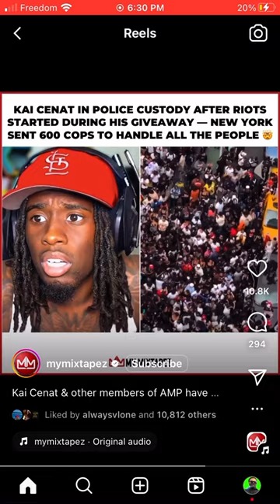FREE KAI CENAT 🔥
RAP ICE SPICE RECEIVES A GOLD PLAQUE AT SUMMER JAM 🔥 LIVE REACTION
RAPPERS REALLY BOUT THAT LIFE 🔥 LIVE REACTION 2021

💲 Leave dono/tips that will be used to improve stream/YouTube quality! 💰

📱 Chat Rules ➔

✊🏽 RESPECT EVERYONE

🚫 No Slander/Racism

🚫 Do not spam music songs random sh** or you will be banned!

🚫 Do not disrespect Me or Mods

🎉 THANK YOU FOR YOUR SUPPORT 🔥 I LOVE YOU ❤️
OFB - Daily Duppy | GRM Daily LIVE REACTION VIDEO
Jordan - Daily Duppy | GRM Daily LIVE REACTION VIDEO
TikTok One
TikTok Compilations from the Top tiktokers. You’ll see new compilations from your favorite TikTok talents! Follow and have the funniest moments together!

Chances RIP KING VON FOOTAGE OF WAHT EXACTLY HAPPEND ITS CRAZY
KING VON SHOT IN ATLANTA ( VIDEO SURVEILLANCE ) FOOTAGE!!! LIVE REACTION CRAZY RIP Hoodbaby Peppa - D.I.Y LIVE REACTION VIDEO
RIP 🙏 NH$ Jay Jay | Dream (Official Video) @King Bee Productions LIVE REACTION VIDEO Persistence - Believe Feat. Foolio (Official Music Video) LIVE REACTION
Moneybagg Yo – Said Sum Remix feat. City Girls, DaBaby [Official Music Video] Roc Nation Tried To Silence Me Tory Lanez Tells Truth About Megan Thee Stallion Incident LIVE REACT
SamG FreeSamG Young M.A "Dripset" (Official Music Video) LIVE REACTION VIDEO I THINK SHE TOOK A L
T.I. - Pardon (Official Video) ft. Lil Baby
Kaise x Duvy - Margiela (Official Video) LIVE REACTION VIDEO 😂
Bezo187 Is Back Home😳 Speaks On Being Beat Up By NBA Youngboy & NBA Members 😱😱 LIVE REACTION VIDEO
Music in this videoTop5 - Steppaz ft 3MFrench & 6ixbuzz (Official Video) LIVE REACTION VIDEO
Kenzo - "Fake News" (Official Music Video) Dir. @velamadeit LIVE REACTION VIDEO 30 Deep Grimeyy "Drill Lessons" (Official Video) LIVE REACTION VIDEO
Persistence - Mud Brothers
Mud Brothers speak of Up coming album " Key To Life "
Dred - Cold World [Music Video] | GRM Daily LIVE REACTION VIDEO
Ghetts x Giggs - Crud Daily [Music Video] | GRM Daily LIVE REACTION
Pop Smoke - Diana (Remix) ft. King Combs & Calboy (Official Video) LIVE REACTION Young Dolph - The Land (Official Video)
Roney - Jamaican Canadian Ft. Sick Ppl & NINETYFOUR (Official Video)
J NEAT- HOULIGAN FLOW(Official Music Video) LIVE REACTION VIDEO
Top 5 ft Why G - Heard of Me (Official Video) LIVE REACTION VIDEO
Directed by: King Bee. IG: @reedinthestreet
Produced by: Dnny Phntm, Keanu & Amir Jamm
song, songs, trap, Toronto, London, flow, video, gang, jay z, diss,
Roney and Sick Ppl team up for the new single "Go There" produced by Steve Kroeger & shot and edited by Colton Davis & creative directed by Roney. New album "Different Route" dropping Oct 9, 2020.